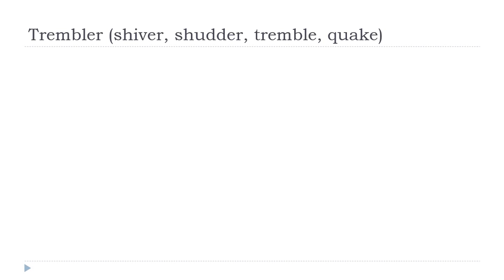Prantsuse keel algajatele = Trembler # Indicatif Présent